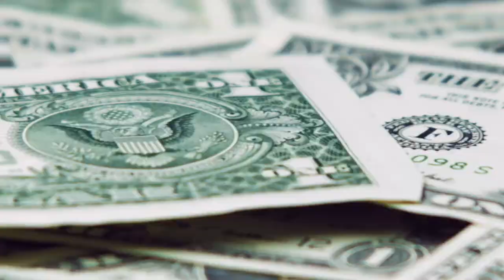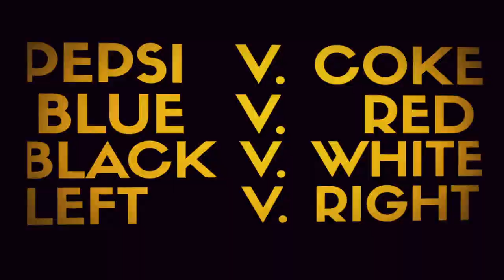RxR | Skylift *Official Lyric Video*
The intro to Jahel Ausar's next project, "Revolution by Renaissance".

"Revolution x Renaissance" or "RxR", "RR" etc. has an Earth Transmission of September 22nd, 2017.